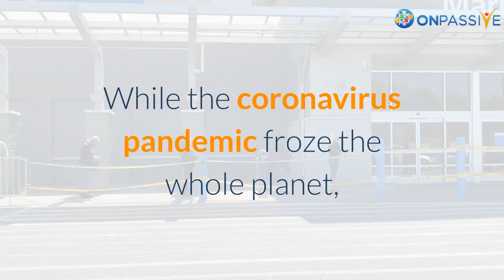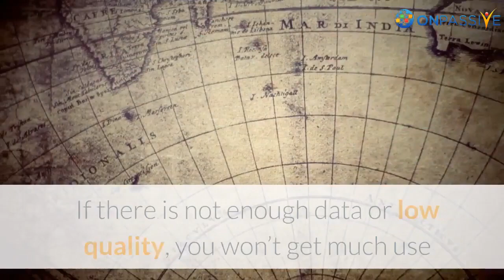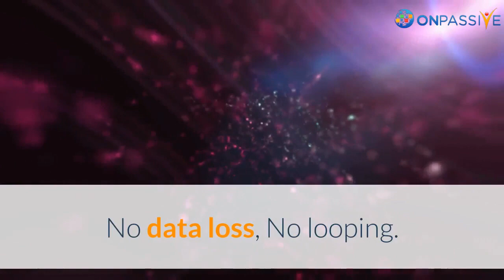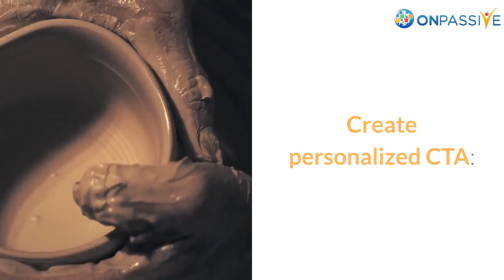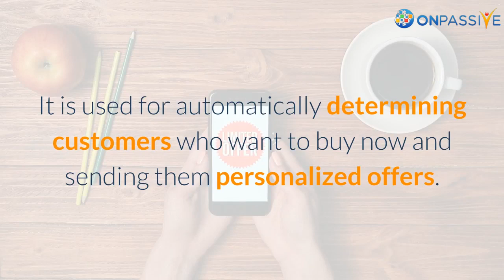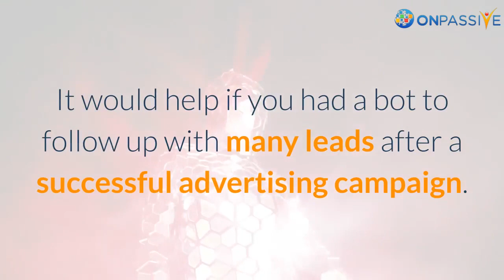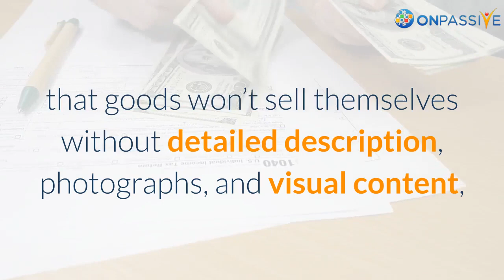ONPASSIVE BLOG VIDEO How to Use AI for Shopping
AI in e-commerce won’t be the same after this year’s events. While the coronavirus pandemic froze the whole planet, offline stores found they couldn’t compete with even the smallest online stores when their homes or neighborhoods limited people’s lifestyles. But those who just started online sales this year will quickly find out what to do to sell efficiently on the internet. It is why the overall competition will rise.